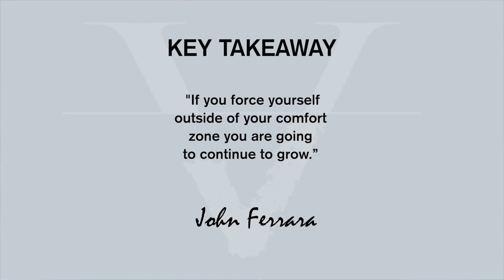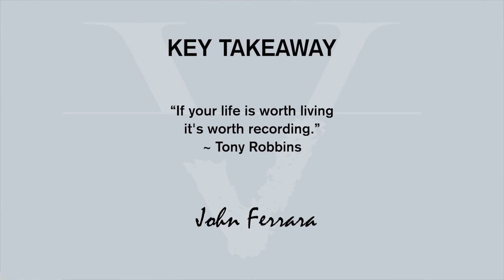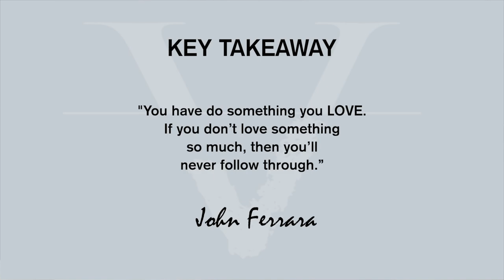HOW TO GROW YOUR BUSINESS ON INSTAGRAM|ENTREPRENEUR INTERVIEW|PART 4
WONDERING HOW TO GROW YOUR BUSINESS ON INSTAGRAM?

You don’t want to miss the final episode of this interview with John Ferrara, The Instagram Man. We left the best for last. Episode 4 of 4, of this successful entrepreneur interview with John is probably the 🍍Juiciest🍍 one! So many great tips you can almost make an INSTAGRAM SMOOTHY with it 😉

TUNE IN & LEARN ABOUT:
✅ How John pushes himself outside of his comfort zone to grow his following on Instagram.

✅ Why he said that “Entrepreneurs need to: show up, be authentic and they need to start cultivating and creating real relationships.”

✅ The importance of documenting your day and using Instagram Stories.

✅ Why John and Tony Robbins agree that “If your life is worth living is worth recording.” ~ Tony Robbins and

✅ Watch until the end to listen to John's last piece of advice for entrepreneurs.

After you watch this episode let’s chat in the comments below about how you can put some of these tips into practice.

I help Entrepreneurs DESIGN, CREATE & ACTIVATE their BRAND VIBE!

STOP BY & SAY HOLA!

In this video from Sandy Viteri with Viteri Vibes and the entrepreneurial vibebrations show, John Ferrara brings you the best Instagram for business tips on how to grow your business on Instagram.  This successful entrepreneur interview will give you tips to grow your business on Instagram for marketing your business. Business on Instagram can create clients for you as well.